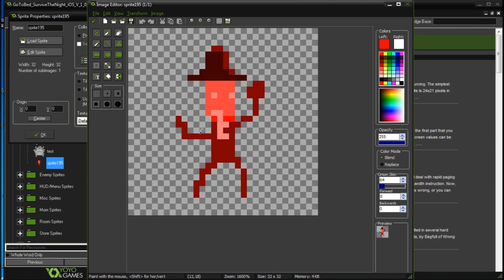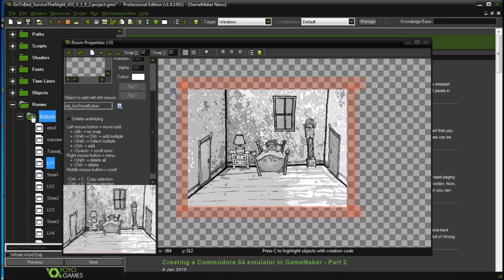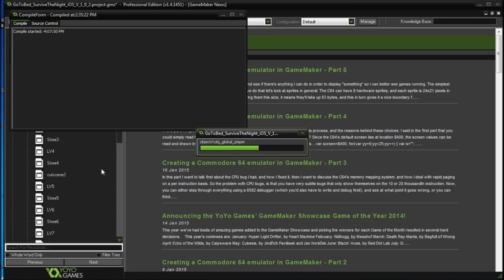Make Your Own Games With GameMaker: Studio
On the surface, the process of creating a video game can seem like a great mystery that’s too complicated to unravel without a college degree. However, many curious game enthusiasts have an interest in figuring out how to make games themselves. Accessible development tools like GameMaker: Studio are lowering the barrier to entry in the game development world by simplifying things and injecting fun into the process.
If you’ve got aspiring game makers in your household, why not make learning how to create a game a family project? Here’s a quick primer on GameMaker: Studio to get you started! In the video above, I’ll show you how my own game was made in GameMaker.